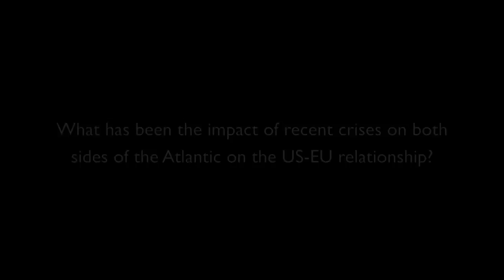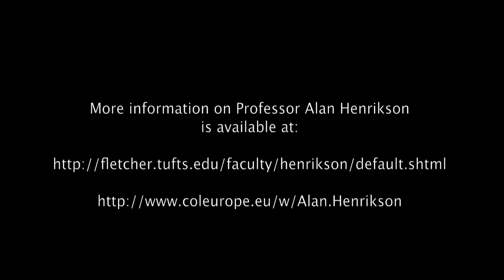Alan Henrikson on Value Change in the Euro-Atlantic Community: Toward a "New Familiarization"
In this video interview, Professor Alan Henrikson gives his views on the current US-European relationship.

At Tufts University, Professor Henrikson teaches American diplomatic history, contemporary U.S.-European relations, political geography, and the history, theory, and practice of diplomacy. In November 2005, he was Visiting Professor at the European Commission in Brussels where he taught a course on "American Foreign Policy Making."  This semester, he's teaching at the College of Europe in Bruges in the framework of a Fulbright scholarship.

Dr. Henrikson has written widely on the history and current problems of U.S. foreign policy, the North Atlantic Treaty Organization, U.S.-European Union relations, the Nordic/Arctic area, Canadian-U.S.-Mexican continental integration, the diplomacy of Caribbean island and also other smaller countries, the geostrategic "mental maps" of American foreign policy makers, and the achievement of "consensus" via multilateral diplomacy and international organization—the subject of his "Negotiating World Order: The Artisanship and Architecture of Global Diplomacy".

Alan Henrikson received A.B., A.M., and Ph.D. degrees in History from Harvard University where he was a Harvard National Scholar and a Danforth Graduate Fellow. He holds B.A. and M.A. degrees from the University of Oxford, where he read Philosophy-Politics-and-Economics (P.-P.-E.) at Balliol College as a Rhodes Scholar. He studied as well at the International Summer School of the University of Oslo in Norway.

A member of the National Council of the United Nations Association of the United States of America (UNA-USA), he is also a member of the Executive Committee of the Boston Committee on Foreign Relations and a member of the Council on Foreign Relations in New York.